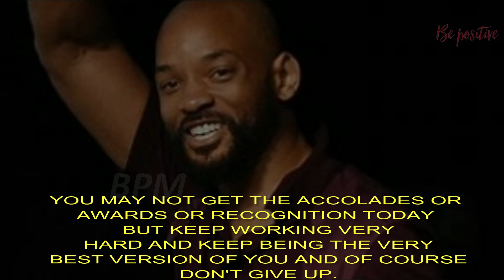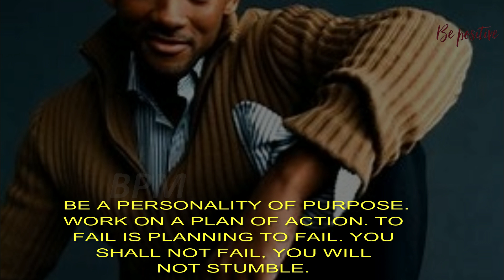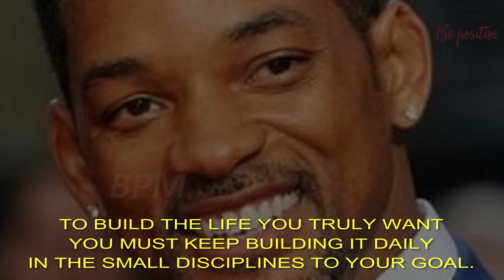PEOPLE JUST DON'T WAKE UP ONE MORNING AND SUDDENLY THEY ARE INSTANT HEROES